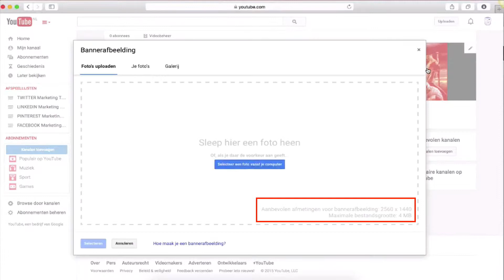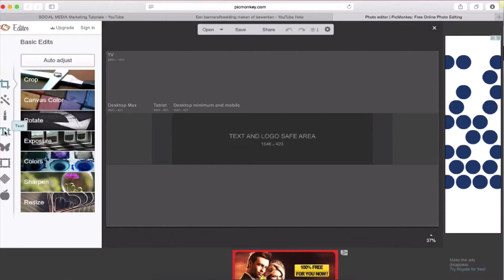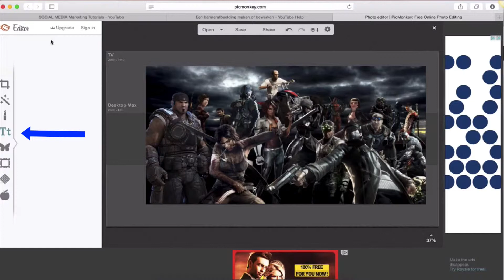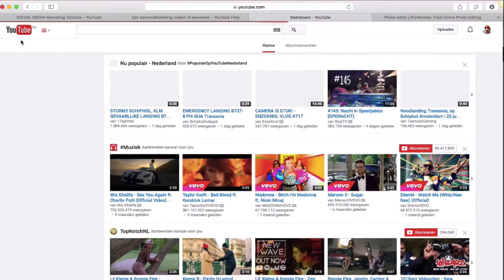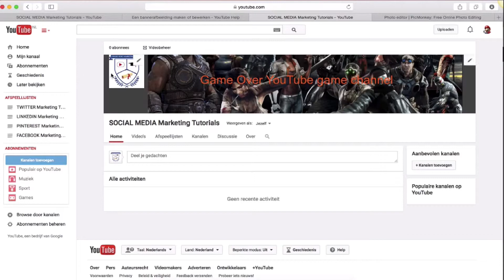👉★Hoe Maak je een Banner? 👉YouTube Banner Maken - Deel 15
👉★Hoe Maak je een Banner?★YouTube Banner Maken? In deel 15 van onze YouTube Cursus leggen wij u stap voor stap alles uit. Heeft u vragen? Wij helpen u graag! Vond je deze video nuttig? Geef ons een 👍

In deze video ga ik jou laten zie hoe je heel eenvoudig een professionele YouTube banner kunt maken, zonder technische kennis en binnen 5 minuten.

Als eerste gaan wij even inloggen op YouTube.
Je gaat naar je kanaal, en dan klik je vervolgens op Mijn kanaal, dan zie je dat hier al een banner afbeelding staat. Maar in het geval dat je nog geen banner afbeelding hebt, ga je naar het penceeltje. En klik je op Banner afbeelding bewerken. Vervolgens dan klik je op.

Hoe maak ik een banner afbeelding. Je schoolt even naar beneden. En dan dan download je de Channel Art Template van YouTube zelf.
En ik zal je zo direct laten zien waarom dat handig is. Die dus downloaden wij even...Vervolgens ga je naar een programma dat heet: Picmonkey.com.

Dan klik je op, Edit, dan pak je de Channel Art Template Fireworks.png. En dan zie je dat de template, hoe groot de afbeelding moet zijn voor YouTube automatisch wordt ingeladen in het programma Picmonkey.com. Dan pak je bijvoorbeeld een plaatje die je van het internet hebt afgehaald om zelf hebt ontworpen.

Stel dat ik een Game Channel zou willen maken. Dan ga je naar Overlays, dan kies je een plaatje, bijvoorbeeld deze. Nou die kun je dan groter maken, zo.. Stel dat je er nog een tekst in wilt hebben. Om het kanaal een naam te geven, Add text. Nou dan zeggen wij bijvoorbeeld,
Game Over YouTube game channel.

Dan kun je het nog een kleurtje meegeven, vervolgens klik je op Opslaan. Dus je gaat hem saven, Save to my Computer. Test banner, Ok, Ok, vervolgens ga je naar je Banner afbeelding, je selecteert de zojuist gemaakte banner art.

Je selecteert hem, stel dat je deze ook zou willen aanpassen, dan klik je en dan ga je naar je G plus. Dan selecteer je een ander plaatje, die kun je dan nog bijsnijden.

Als je dan vervolgens weer naar YouTube gaat. Je gaat naar Mijn kanaal, dan zie je dat hij hier is aangepast, alleen hier nog niet, het
kan enkele minuten duren voordat hij hier eindelijk
verschijnt.

En als hij niet verschijnt, dan moet je het gewoon nog even verversen. Maar je ziet zo kun je binnen 5 minuten een YouTube banner maken, zonder technische kennis die gelijk in het juiste formaat voor YouTube
is.

Heb jij na het kijken van deze YouTube video
nog steeds een vraag ? Stel hem even hier beneden en dan ik ga hem voor je beantwoorden!

Heb je een opmerking of suggestie voor een nieuwe YouTube video? Laat het ons weten en wij maken er een nieuwe video over.

★Hoe Maak je een Banner? 👉YouTube Banner Maken